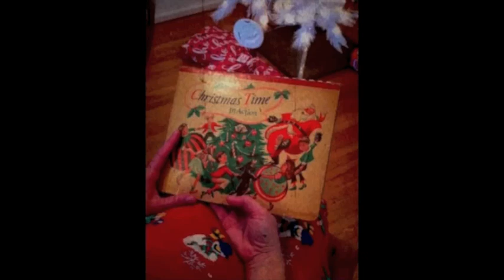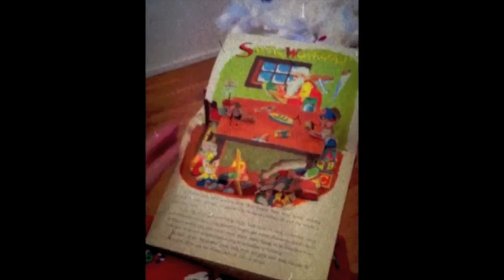on christmas day by humbert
We want to thank you for listening to the first thing we have put out in a few years. This song is 3 years old now. It's part of what dad-ness can make u do. We hope u all wake up on christmas morning and realize that any day that helps us to remember to give and love has to be a good thing. In this case the universe is on our side.
Like the matches say "enjoy"